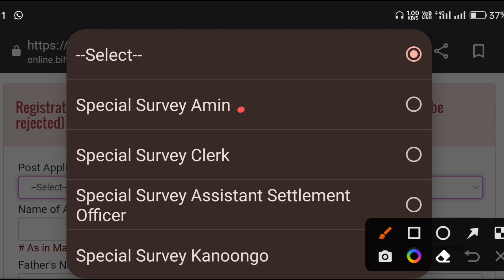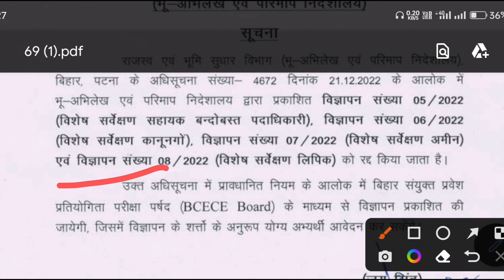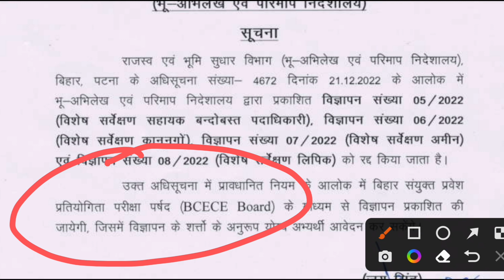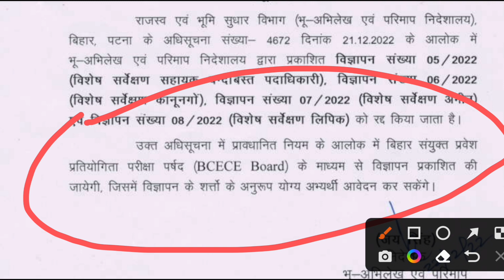Bihar LRC Department Vacancy 2022 New Update | LRC 2022 भर्ती को लेकर बहुत बड़ा खेल हो गया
In this video I talk about Bihar LRC Department Vacancy 2022 New Update. Bihar LRC Department Vacancy 2022 New Update LRC 2022 भर्ती को लेकर बहुत बड़ा खेल हो गया

video topics...
bihar lrc new vacancy 2022
bihar lrc bharti 2022 new update
lrc 2022 भर्ती को लेकर बहुत बड़ा खेल हो गया
bihar lrc department vacancy 2022 new update
bihar lrc